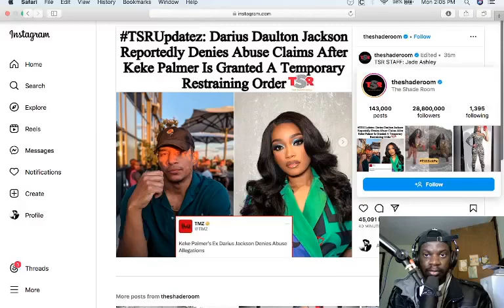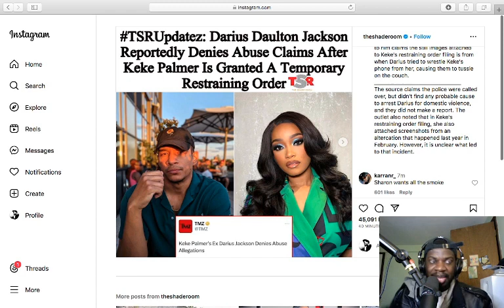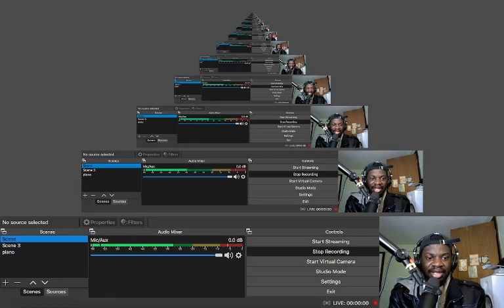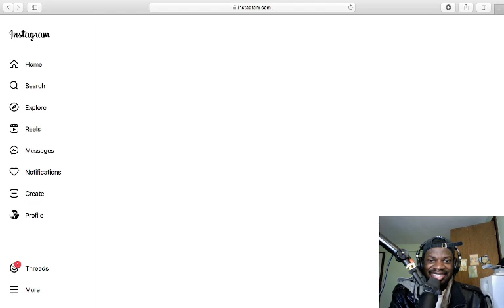Darius Jackson Denies Abuse Claims From Keke Palmer